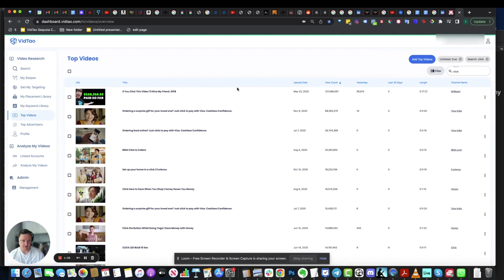How to find only unlisted YouTube ad videos on VidTao YouTube Ad Library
New feature added: Filter for only "unlisted" videos.

Most (but not all) YouTube ads are "unlisted" videos. Filter your VidTao YouTube ad search to find only unlisted videos, using this filter feature we just added.

Go here to access VidTao Free YouTube ad library for free: vidtao.com

Discover your market's best YouTube advertising videos with VidTao.

Join the free YouTube ad newsletter at vidtao.com, where we share what's working right now for our YouTube ad creative & media buying agency Inceptly.com.